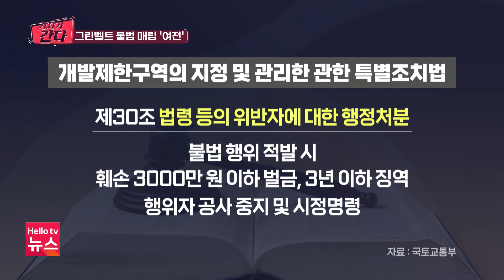[기자가 간다] 그린벨트 불법 매립 '여전'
헬로티비 뉴스가 지난 봄 계양구의 불법 매립 의혹 현장을 보도한 바 있는데요, 7개월 여가 지난 지금에도 현장에는 민원이 잇따르고 있습니다.현장을 다시 찾아가봤습니다.